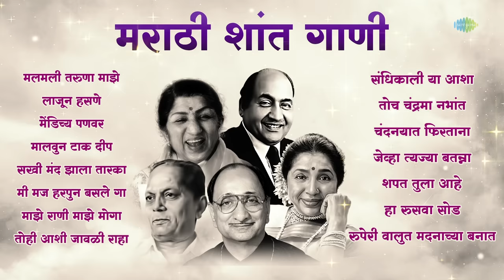मराठी शांत गाणी | Laajun Hasane | Mendichya Panavar | Non - Stop Marathi Silent Songs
सुखदायक मराठी शांत गाणी ऐका. लता मंगेशकर, आशा भोसले, सुमन कल्याणपूर, अरुण दाते, मोहम्मद रफी यांनी गायले शांत गाणी. फक्त @saregamamarathi वर  ❤

❤ तुमचे आवडते शांत गाणे निवडा
00:00:00 Malmali Tarunya Maaze
00:06:21 Laajun Hasane
00:12:12 Mendichya Panavar
00:15:13 Malvoon Tak Deep
00:22:02 Sakhi Mand Jhalya Taarka
00:27:49 Mee Maj Harpun Basale Ga
00:31:23 Majye Rani Majye Moga
00:36:44 Too Ashi Javali Raha
00:43:26 Sandhikali Ya Asha
00:47:11 Toch Chandrama Nabhant
00:50:29 Chandanyat Phirtana
00:53:49 Jevha Tyzya Batanna
00:59:23 Shapat Tula Aahe
01:05:12 Ha Rusava Sod
01:08:06 Ruperi Valut Madanchya Banaat

Song: Malmali Tarunya Maaze
Album: Gharkul
Artist: Asha Bhosle
Music Director: C. Ramchandra
Lyricist: Suresh Bhat

Song: Laajun Hasane
Album: Kavi Gaurav Mangesh Padgaokar
Artist: Pt. Hridaynath Mangeshkar
Music Director: Shrinivas Khale
Lyricist: Mangesh Padgaonkar

Song: Mendichya Panavar
Album: Sumadhur Geete
Artist: Lata Mangeshkar
Music Director: Pt. Hridaynath Mangeshkar
Lyricist: Suresh Bhat

Song: Malvoon Tak Deep
Album: Lata Mangeshkar - Marathi Songs
Artist: Lata Mangeshkar
Lyricist: Suresh Bhat

Song: Sakhi Mand Jhalya Taarka
Album: Kavi Gaurav Sudhir Moghe
Artist: Sudhir Phadke
Music Director: Ram Pathak
Lyricist: Sudhir Moghe

Song: Mee Maj Harpun Basale Ga
Album: Yeu Kashi Priya
Artist: Asha Bhosle
Lyricist: Suresh Bhat

Song: Majye Rani Majye Moga
Album: Mahananda
Artist: Lata Mangeshkar, Suresh Wadkar
Lyricist: Shanta Shelke

Song: Too Ashi Javali Raha
Album: Arun Date Zali Phule Kalyanchi
Artist: Arun Date, Sudha Malhotra
Lyricist: Mangesh Padgaonkar

Song: Sandhikali Ya Asha
Album: Mendichya Panavar Vol 2
Artist: Lata Mangeshkar, Arun Date
Lyricist: Gangadhar Mahambare

Song: Toch Chandrama Nabhant
Album: Sadabahar Sangeetkar - Sudhir Phadke
Artist: Sudhir Phadke
Music Director: Sudhir Phadke
Lyricist: Shanta Shelke

Song: Chandanyat Phirtana
Album: Kavi Gaurav Suresh Bhat
Artist: Asha Bhosle
Lyricist: Suresh Bhat

Song: Jevha Tyzya Batanna
Album: Dayaghana
Artist: Suresh Wadkar
Lyricist: Mangesh Padgaonkar

Song: Shapat Tula Aahe
Album: Alaoukik Gaani Arun Date
Artist: Arun Date
Music Director: Yeshwant Deo
Lyricist: Mangesh Padgaonkar

Song: Ha Rusava Sod
Album: Kavi Gaurav Vandana Vitankar Vol.1
Artist: Mohammed Rafi
Music Director: Shrikant Thakre
Lyricist: Vandana Vitankar

Song: Ruperi Valut Madanchya Banaat
Album: Kavi Gaurav Shantaram Nandgaokar
Artist: Asha Bhosle
Music Director: Anil-Arun
Lyricist: Shantaram Nandgaokar